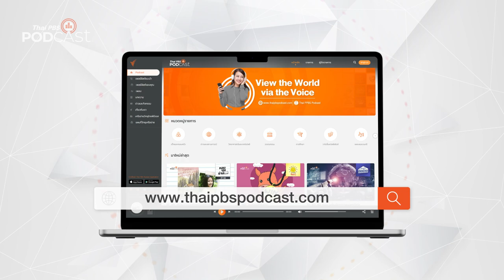ทำไมแสงสีฟ้าจากหน้าจอ ทำให้นอนหลับยาก | Podcast Review | 17 ต.ค. 67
เคยสงสัยกันไหมคะ ว่าทำไม "แสงสีฟ้า" จากหน้าจอมือถือหรือคอมพิวเตอร์ ถึงทำให้เรานอนหลับยาก หาคำตอบกับรายการ SciandTech.